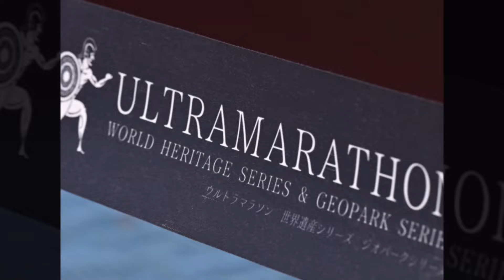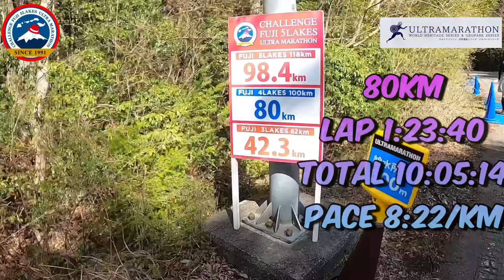【マラソン】51歳で初ウルトラマラソン100km！チャレンジ富士五湖ウルトラマラソン4LAKES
45歳からマラソンを始め、現在51歳のおっさんです。
フルマラソンも人生で2回目。
何とかサブ4を達成したので、その勢いでウルトラマラソン(100km)にチャレンジしました。
果たして完走出来たのでしょうか！